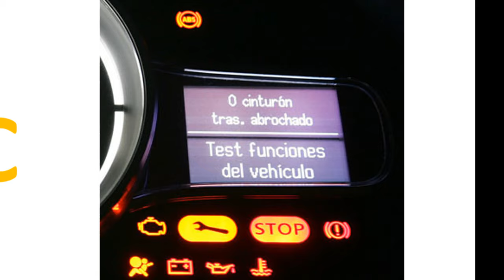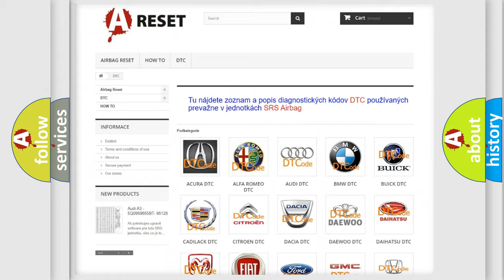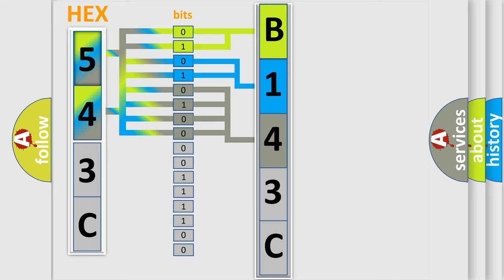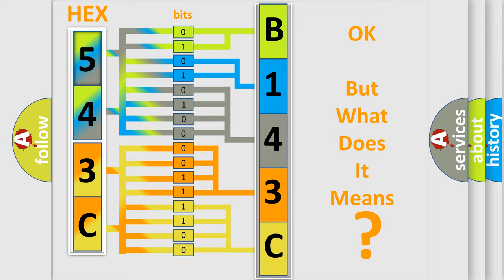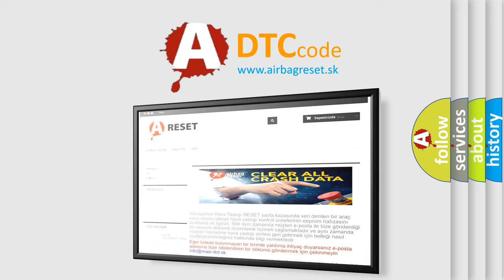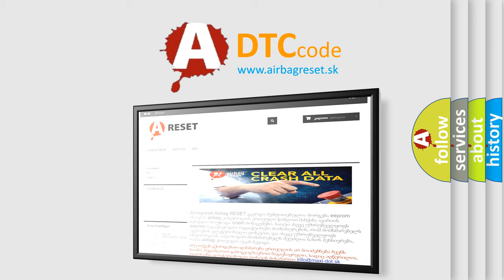DTC Dodge B143C-12 Short Explanation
Contents:
0:21 Basic DTC analysis according to OBD2 protocol standard.
1:48 Insight into programming
2:58 A diagnostically understandable description of the Diagnostic Trouble Code
3:05 Basic error definition

Make:
Dodge
Code:
B143C 12
Definition:
Ignition Coil 1 Primary Circuit
Description:
The purpose of this diagnostic monitor is to verify that each coil-on-plug Ignition Coil has achieved a sufficient burn. The primary winding of the Ignition Coils are supplied 12 volts from the Fused Automatic Shut Down (ASD) Relay Output circuit. The Powertrain Control Module (PCM) completes the ground circuit (low side driver) allowing the energy to build the magnetic field of the primary coil. The PCM will open the low side driver to allow the magnetic field to collapse to the secondary winding and be transferred to the spark plug. The PCM determines spark timing by monitoring engine operating parameters from the inputs of various sensors and then calculating the appropriate moment to initiate the spark event.
Cause:
IGNITION COIL 1 SIGNAL CIRCUIT OPEN or HIGH RESISTANCEIGNITION COIL 1 SIGNAL CIRCUIT SHORTED TO GROUNDASD OUTPUT RELAY CIRCUIT OPEN or HIGH RESISTANCEIGNITION COIL 1POWERTRAIN CONTROL MODULE (PCM)
Failure Type: